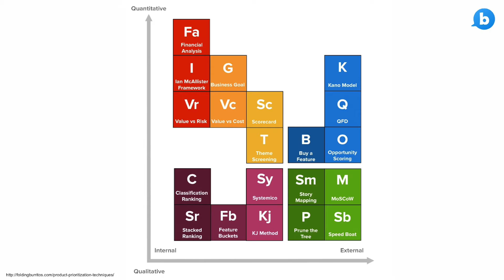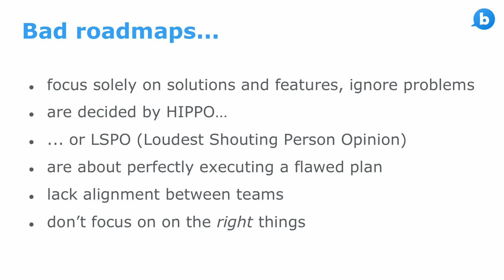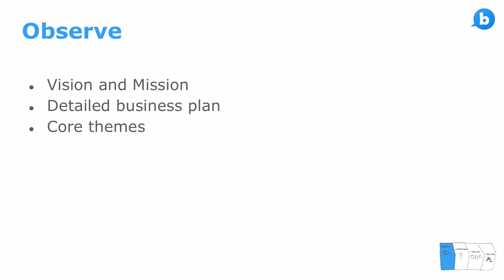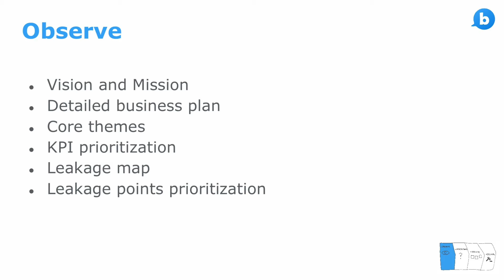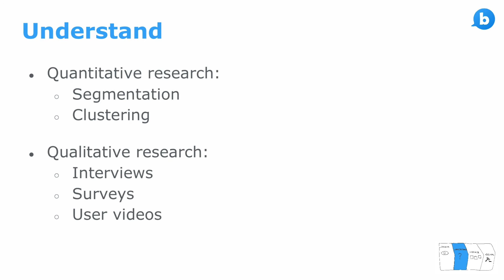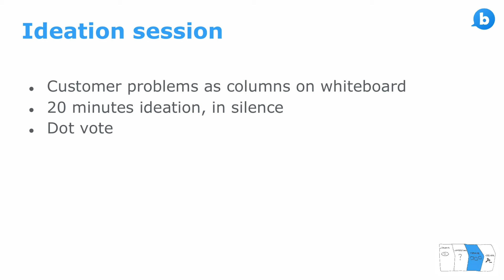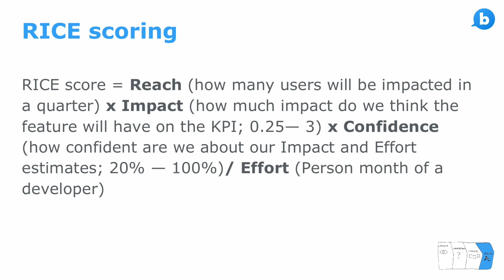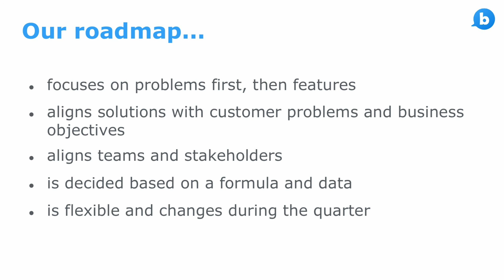🛣 Behind the Roadmap at busuu. Antoine Sakho. Head of Product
😬 So we all agree on the roadmap, right? Nope! At least not to start with...

This talk was a part of JAM London 2016, a 2-day product experience for makers from top companies around the world.

Learn more about Antoine and the talk below.

💙 In love with product? JAM is for you!

😎About Antoine

On a mission to enable everyone on the planet to learn a new language, Antoine runs Product at busuu, apps and website used by millions every month. A polyglot himself, he loves giving people superpowers through technology.

📝 Details of this talk

Every month, millions of people around the world use busuu to learn a new language. We have an incredible team of Engineers, Designers, Marketeers and Education Experts. We’re all driven to make our product succeed.

So we all agree on the roadmap, right? Nope! At least not to start with... In this talk, we’d like to share how we’ve iterated our planning process over 12 months. How do we keep alignment between business objectives, customer problems and internal stakeholders? Between long-term vision, quarterly targets and sprint cycles?

*** WHAT'S NEXT? ***

*** FOLLOW US***